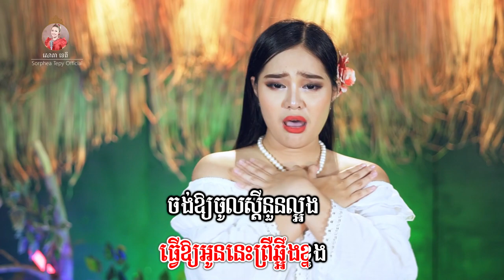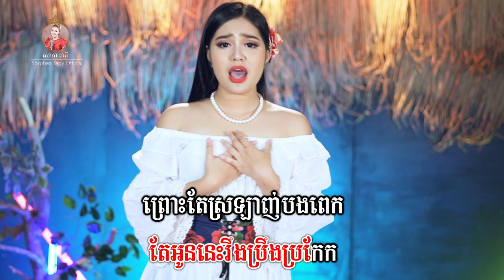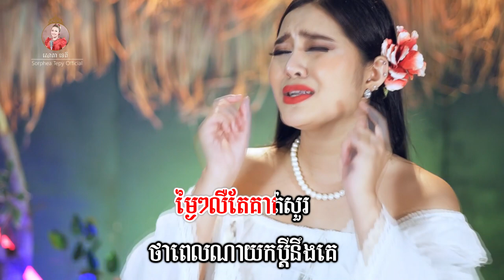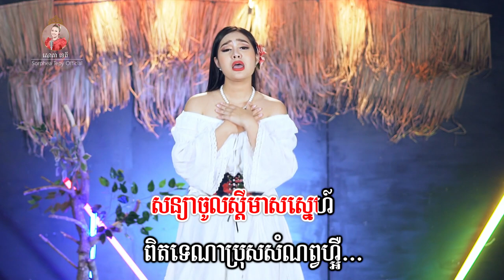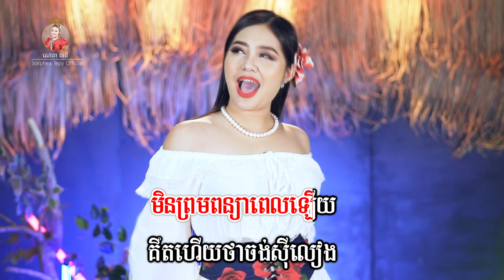សន្យាចូលស្តី - សោភាទេពី | video lyrics